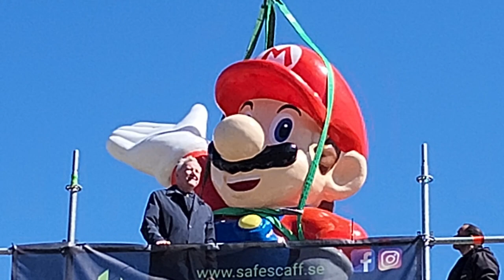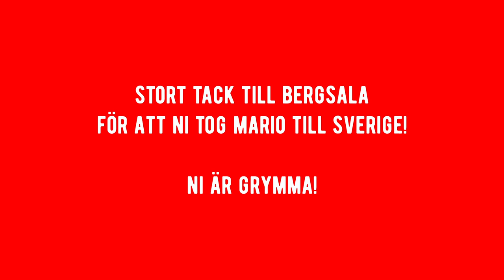Super Mario-statyn är tillbaka! Owes kompis äntligen hemma hos Bergsala igen!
Sedan 1987 har vägen mellan Göteborg och kontinenten prytts av en mycket speciell sevärdhet. Mario-statyn i Kungsbacka har vid det här laget blivit en av sveriges mest kända sevärdheter. I höstas försvann statyn utan ett ord, och många funderade på vart den tog vägen. Nu är den tillbaka med lite ny färg och puts, och självklart var vi på plats när den hissades upp!

Lurkit.com är också en trevlig partner. Är du en creator som streamar eller gör videos, kolla in Lurkit.com för hjälp med spelnycklar med mera.

Här är de övriga platserna på Internet där du hittar oss!